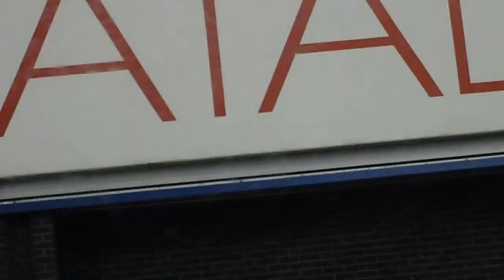Thornhill Lees to Dewsbury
a trip to town